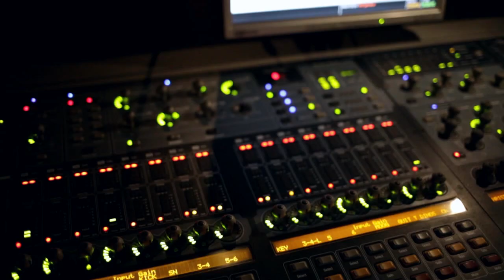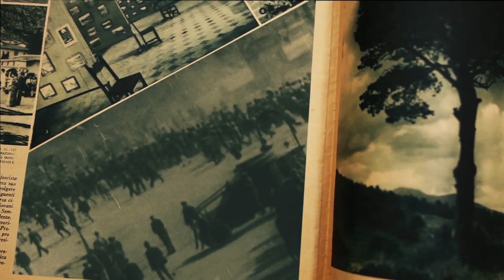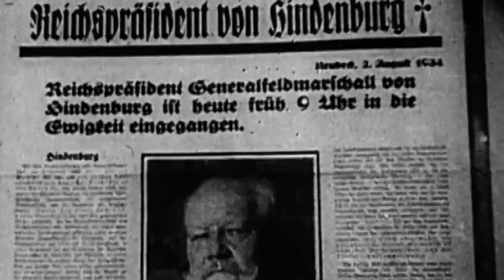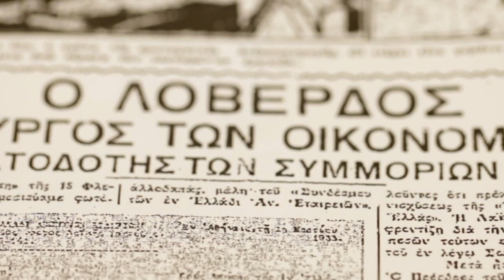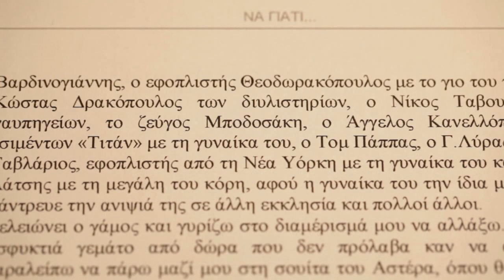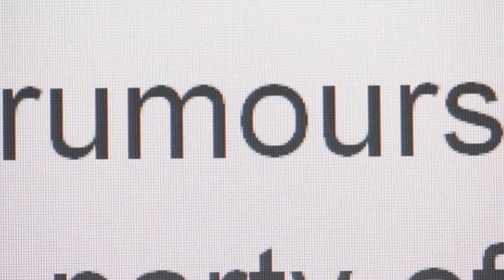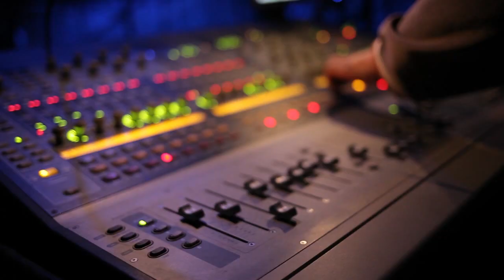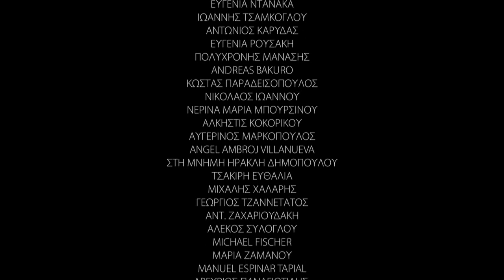FASCISM INC MULTILINGUAL (long version)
Fascism Inc is a crowdfunded documentary on the rise of neo-fascism in Greece and Europe and the role of the economic elites. Support the documentary visiting our site fascism-inc.com